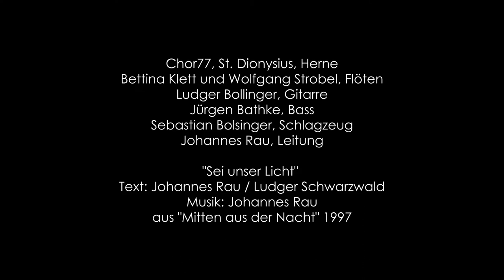Sei unser Licht - Chor77, Herne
"Sei unser Licht", gesungen beim adventlichen Chor-Impuls am 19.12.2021 in der St. Peter und Paul Kirche der Gemeinde St. Dionysius, Herne.
Coronabedingt mit Abstand und Maske.

Chor77, St. Dionysius, Herne
Bettina Klett u. Wolfgang Strobel, Flöten
Ludger Bollinger, Gitarre
Jürgen Bathke, Bass
Sebastian Bolsinger, Schlagzeug
Johannes Rau, Leitung

"Sei unser Licht":
Text: Johannes Rau / Ludger Schwarzwald
aus "Mitten aus der Nacht" 1997